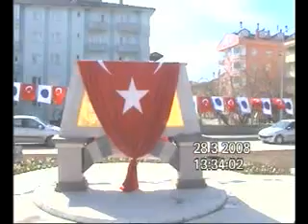adil candemir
ANIT